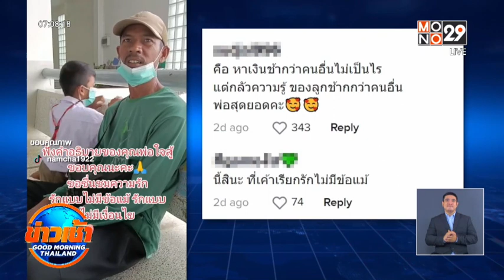อุ้มลูกชายเท้าเจ็บ ขึ้นลงชั้น 4 อาคารเรียนทุกวัน | เรื่องดี ๆ We Share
อุ้มลูกชายเท้าเจ็บ ขึ้นลงชั้น 4 อาคารเรียนทุกวัน | เรื่องดี ๆ We Share | Goodmorning Thailand | 1 มิ.ย. 66

คุณครูโรงเรียนเทศบาล 1 บ้านชะอำ จังหวัดเพชรบุรี โพสต์คลิปความประทับใจนี้ หลังผู้ปกครอง เสียสละเวลางาน มาคอยดูแลลูกชายที่เท้าเจ็บ ด้วยความรักความห่วงใย โดยอุ้มขึ้นลง ชั้น 4 ของอาคารเรียนทุกวัน เพราะกลัวลูกเรียนหนังสือไม่ทันเพื่อน

พ่อและแม่ของเด็กชาย จะสลับกันมาทำหน้าที่นี้ทุกวัน ไม่เคยขาด เพราะไม่อยากให้ลูกหยุด หรือเรียนที่บ้านมองว่าถ้าอยู่กับครู เวลาไม่รู้หรือไม่เข้าใจ ยังถามครูได้             ถ้าอยู่บ้าน พ่อกับแม่ก็ไม่รู้จะสอนลูกอย่างไร

อุ้มมาส่งถึงห้องแล้ว ก็นั่งรอข้างนอก เผื่อลูกจะเข้าห้องน้ำ แล้วไม่กล้าบอกครู ส่วนช่วงพักกลางวัน ก็ต้องทานข้าวทานยา เลิกเรียนก็อุ้มไปล้างแผล ทำแบบนี้มาแล้วร่วมเดือน จนกลายเป็นภาพชินตา ที่สร้างความประทับใจให้กับเพื่อนนักเรียนและคุณครู

ชาวเน็ต  ชื่นชมในความรักของพ่อแม่ ที่มีต่อลูก เชื่อว่า เด็กชายจะโตขึ้นเป็นผู้ชายที่อบอุ่น รับผิดชอบต่อครอบครัว เหมือนคุณพ่อ ที่เป็นต้นแบบที่ดี

คุณผู้ชมที่มีเรื่องราวดีๆ แบบนี้ อย่างส่งต่อ ผ่านเรื่องดีๆ We Share ส่งมาได้ทางเฟซบุ๊ก Mono News